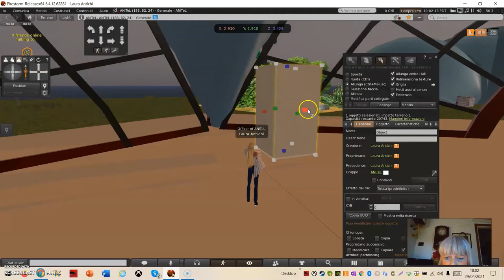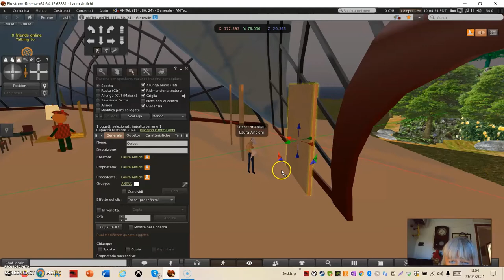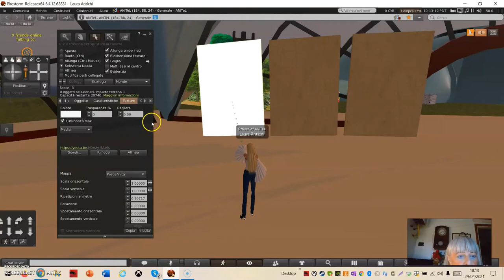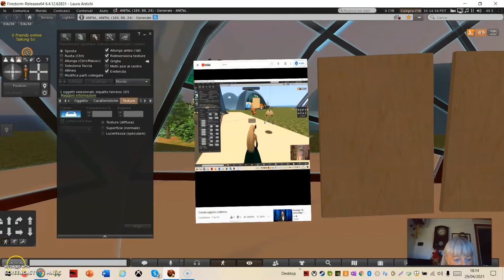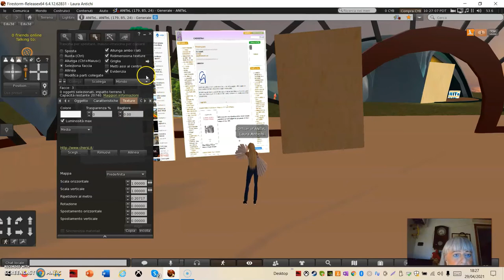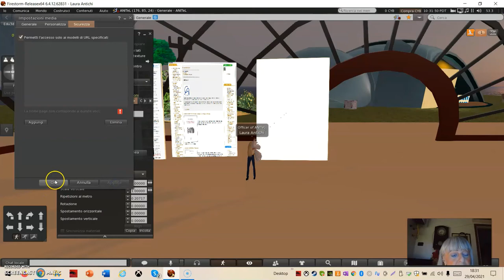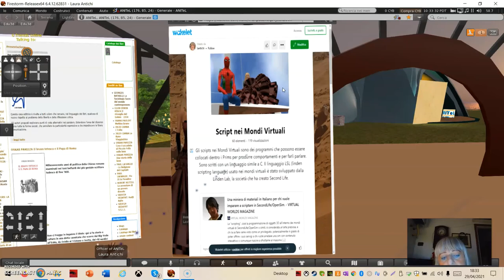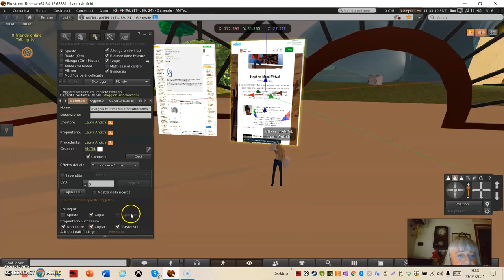Lavagna Multimediale in Opensim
Come creare lavagne multimediali in OpenSim